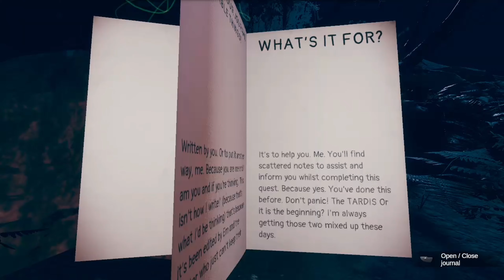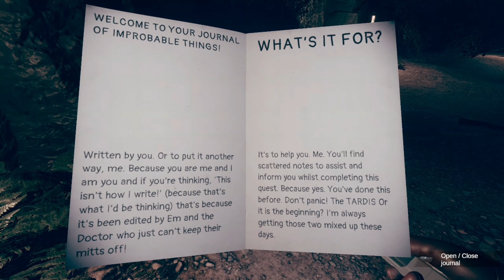Doctor Who: The Edge Of Reality | Part 5 | 4K | Xbox One | Gaming | Game Play | Mark Stanford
Doctor Who: The Edge Of Reality. Xbox One Gameplay. Mark Stanford